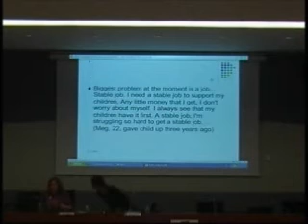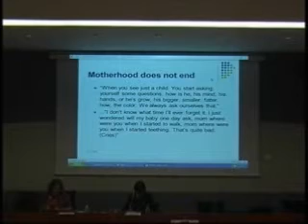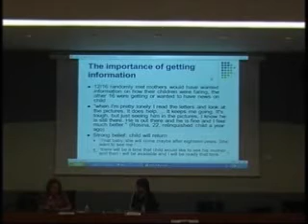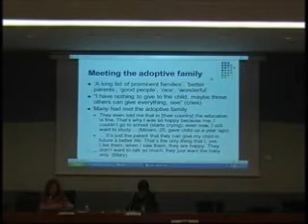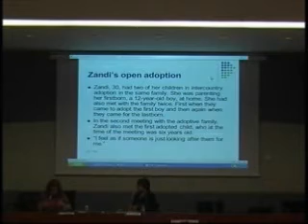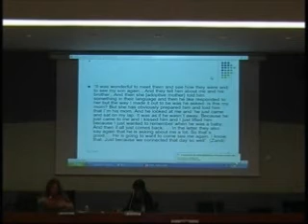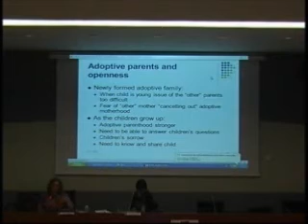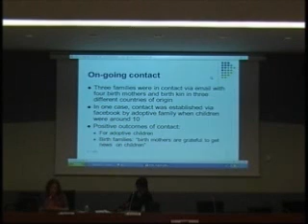Congreso AFIN 2011,Ritta Högbacka (2)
ABRIENDO LA ADOPCIÓN INTERNACIONAL: eXPEIENCIAS DE MADRES BIOLÓGICAS Y FAMILIAS ADOPTIVAS